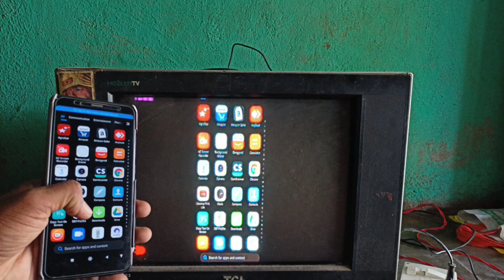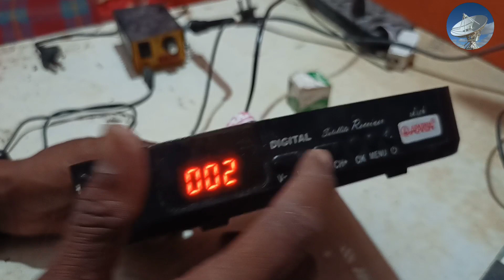DD free Dish power supply repairing DD free Dish set top box power supply hand card repairing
Diwali home lighting system Amazon

Changer Amazon

Tata Sky
Airtel digital
Dish TV

WhatsApp number